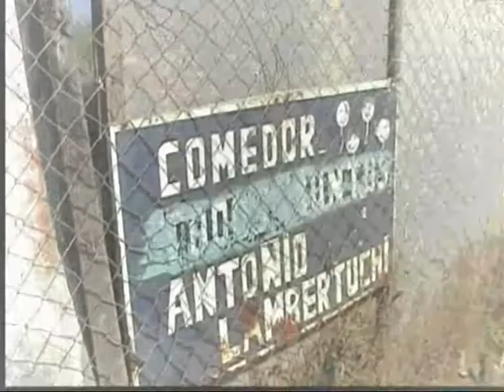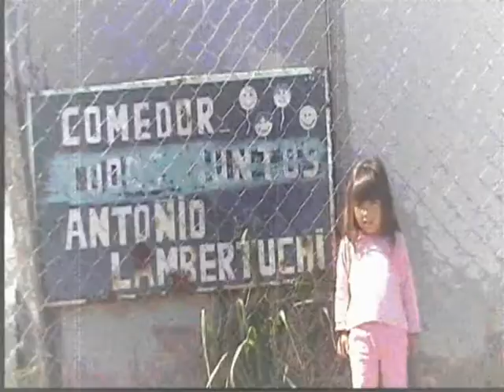Film minuto Roque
Dedicado a aquellos, que hace dos años jugaron con los sentimientos, las ilusiones y la Esperanza de las personas del barrio Lambertucci en Argentina.
Esperanza avanza.